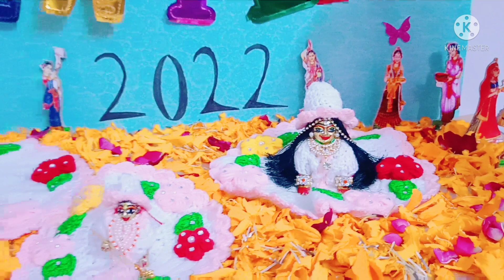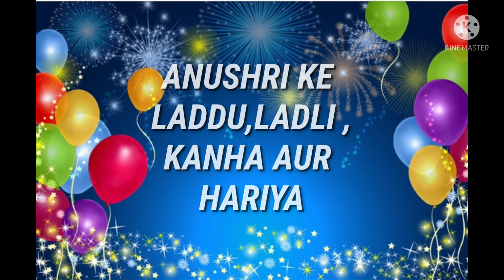New Year 2022 celebration with Laddu Gopal! Subscribers ke decoration aur shringar ✨💗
Radhe Radhe